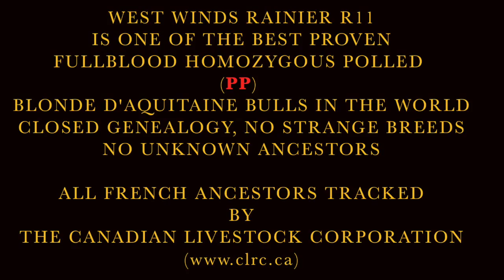Single Polled (Pp) Blonde d'Aquitaine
West Winds Rainier 11R is one of the best proven homozygous polled (PP) fullblood Blonde d'Aquitaine bulls in the world. We have now lots of calves of him out of French cows. Some are shown in this short video.

West Winds Rainier 11 R es uno de los toros puros homocigotos sin cuernos Blonde d'Aquitaine mejor probados del mundo. Tenemos varias crías de él en vacas registradas francesas. Algunas se pueden ver en este corto video. Más información en el sitio web